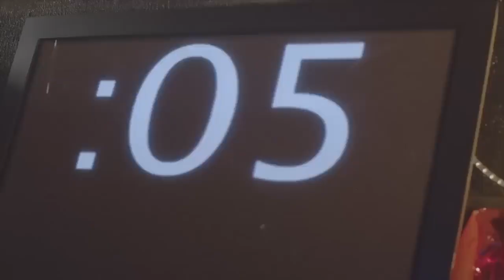Michael Jai White Best Fight Scenes / Never Back Down/ Asla Pes Etme Dövüş Sahneleri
Michael Jai White ( 10 Kasım 1967, Connecticut, ABD)
Amerikalı oyuncu ve dövüş sanatları oyuncusudur.

Michael Jai White, Brooklyn, New York'ta doğdu ve 1985 yılında Central High School'dan mezun olarak Bridgeport, Connecticut'a taşındı. White, yedi ( 7 ) farklı tarzlarda siyah kemer tutan bir başarılı dövüş sanatçısı olup sekiz ( 8 ) yaşındayken dövüş sanatları eğitimine başladı. Bunlar: Shotokan, Taekwondo, Kobudo (Usta Eddie Morales'in öğrencisiydi) Jujutsu, Goju Ryu, Tang Soo Do, Wushu ve Kyokushin Kaikan.

Michael Jai White eski bir öğretmendir.